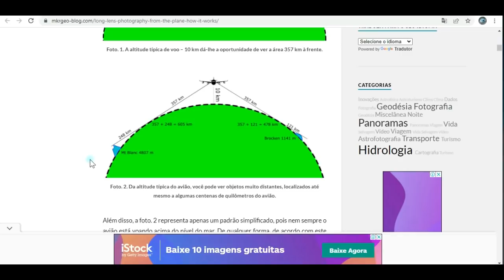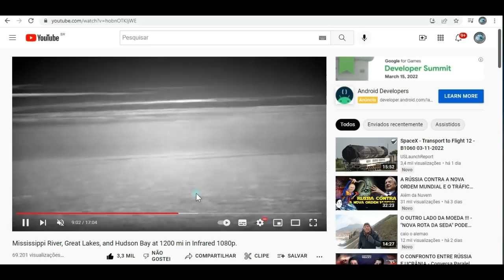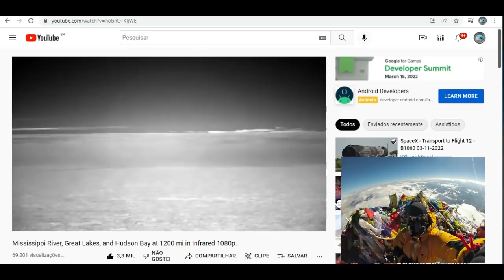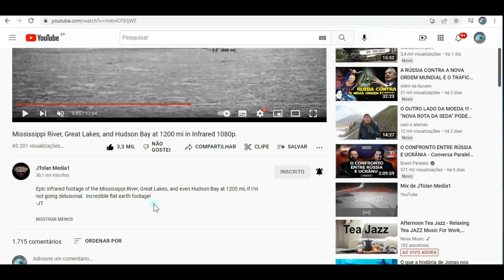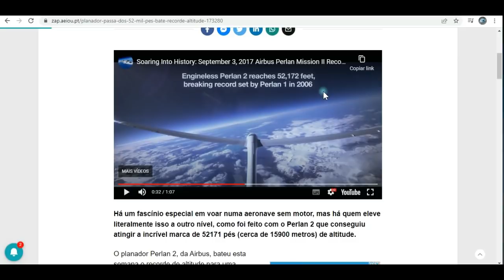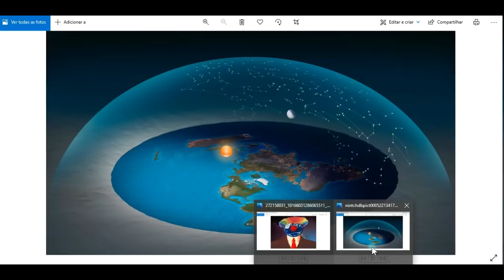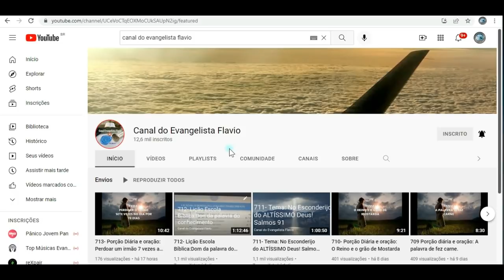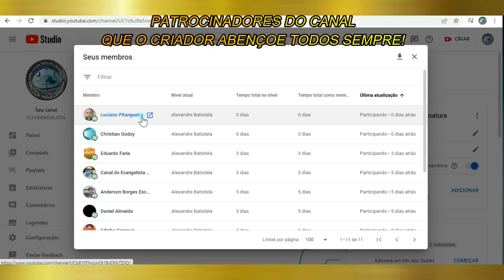I R R E F U T Á V E L ! IRREFUTÁVEL! IMPOSSÍVEL DE REFURAR! ACABOU A PALHAÇADA DO GLOBO!